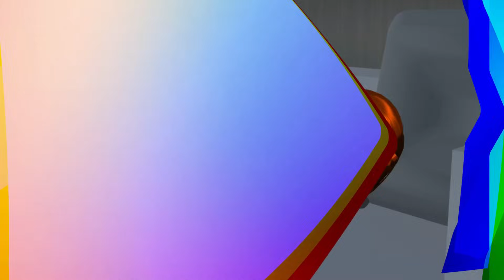元殺し屋で学園のマドンナ的存在の山本先輩がタイガ君と出会って運命が変わる！？Mantan pembunuh Yamamoto-senpai!?【アニメ一気見】【サクラスクールシミュレーター】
※こちらはまとめ動画になる為、小道具IDは掲載しておりません。
使っていた小道具は過去の動画をご覧ください。

まさぴーやチャンネル（歌系はこっち）

過去のサクシミュ動画（最近消したものも）